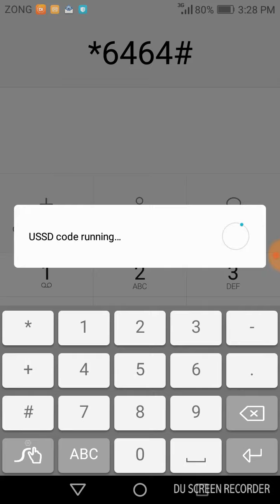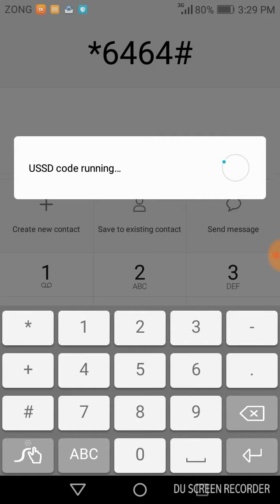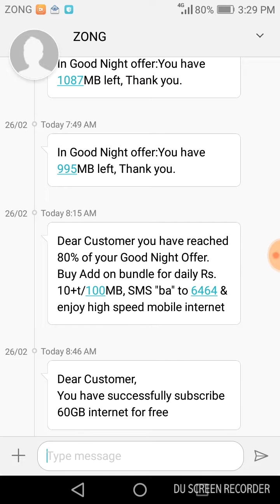how to get free 60gb on zong